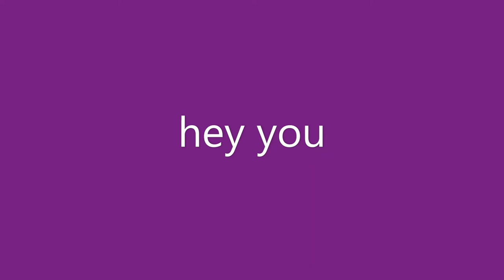video to the people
i dont really have anything to say here